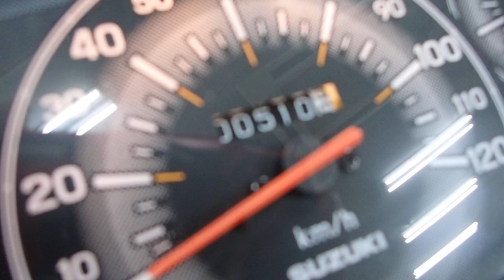アドレス125 2020年 中古車 バイクショップ名：セラビィ